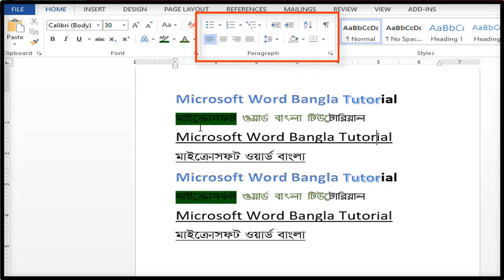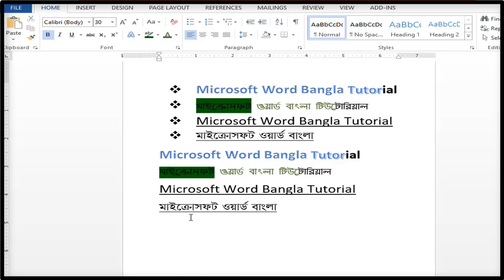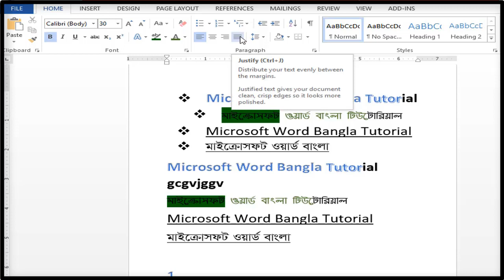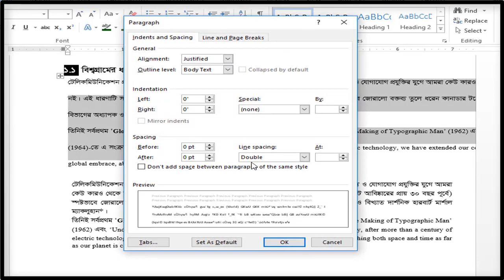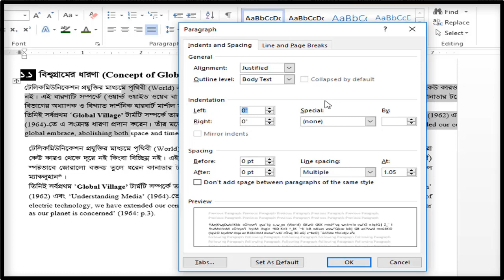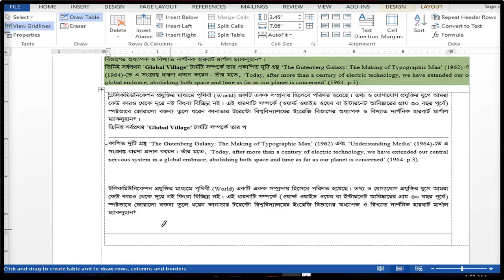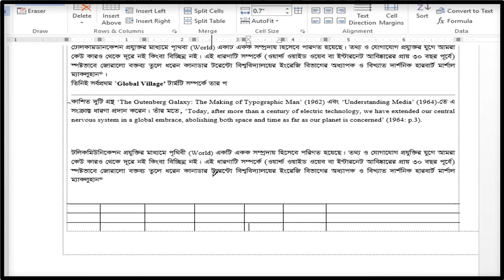Paragraph | প্যারাগ্রাফ | MS Word Paragraph Formatting Bangla Tutorial | Line & Paragraph Spacing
Hi Microsoft Office MS Word user, This video : Microsoft Word Paragraph Formatting, paragraph formatting in ms word 2007,
how to indent a paragraph in word, steps of paragraph formatting in ms word, paragraph formatting in word 2010, paragraph formatting options, paragraph setting in ms word, why is paragraph formatting important, how to format a paragraph in word 2013